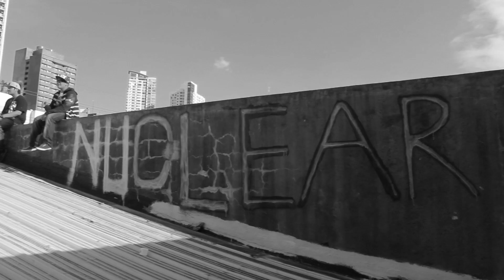May pag-asa pa ba Fukushima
Artists: Kier and Mic kalibre
Sound Engineer: Allan Licen
Videographer: Jopet Tacang
Editor: Jopet Tacang
Tech. Man: Rey Suyom
Executive Producer: Toshihiko Uriu